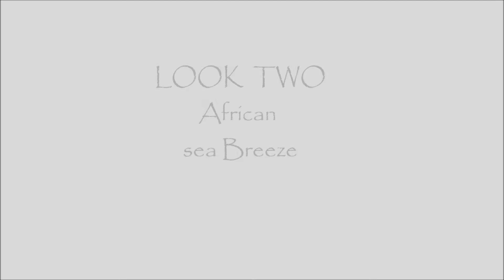- SUMMER LOOKBOOK 2015 -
Hey Loves, I am so happy to share my 2015 summer lookbook. This are 3 summer outfits that I love to wear. Please if you LOVE these types of videos please give it a thumbs up so I know to continue to make more fashion videos.

outfit one...
rompers...JC Penny
Sandals...Target
black fringe bag...JILL STUART

outfit 2...
Dress...gift (from Afica)
Belt...thrifted
Sandals...JC Penny
bag: Charles David

Outfit 3
Dress: Sears
button down: thrifted
Back Pack: Gift